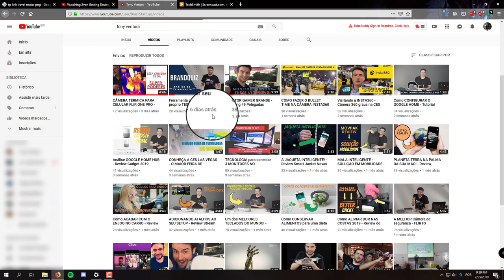Melhor microfone sem fio para computador - Microfone Finnie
Nesse vídeo não coloquei o audio no microfone. Mas pode confiar que a qualidade do audio é MUITO boa e vc consegue ficar até uns 25 passos grandes distante do seu computador. Mesmo que tenha paredes entrre o computador e o microfone, ele vai funcionar. Microfone sem fio para computador windows